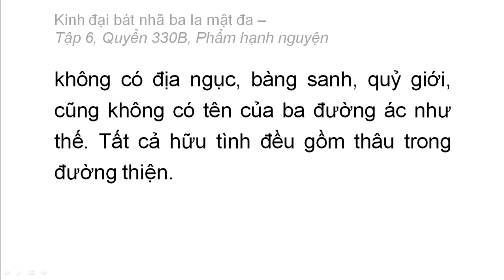Quyển 330B: Kinh đại bát nhã ba la mật đa - Phẩm hạnh nguyện (rất hay) (330/600) (4)